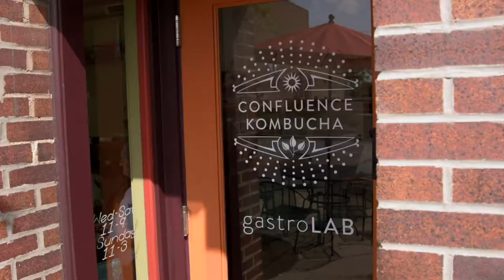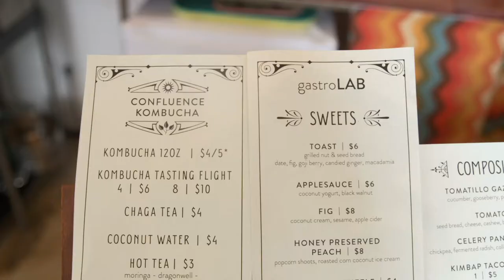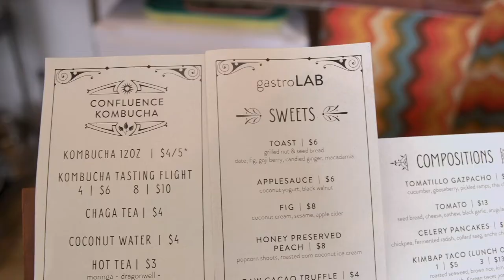Feast TV: Confluence Kombucha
At Confluence Kombucha in St. Louis, the chef uses a range of fermentation and preservation techniques to develop unique flavor and texture.